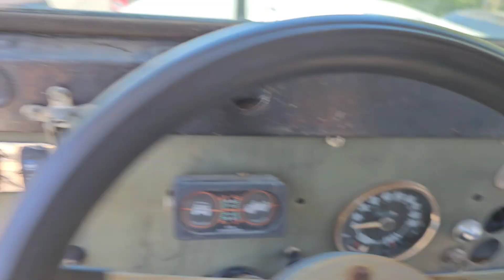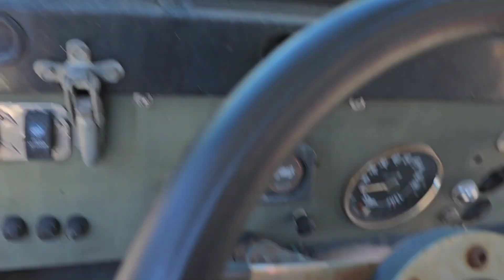Bad news and a quick spin.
Got bad news on the cj so will be selling it cheap.